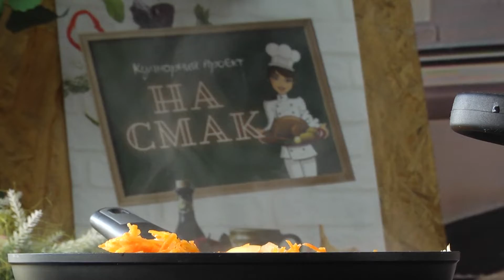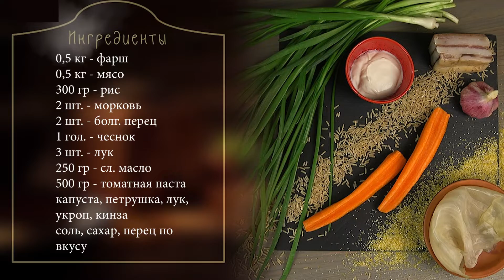Кулінарний телепроект "НА СМАК!". Випуск 6